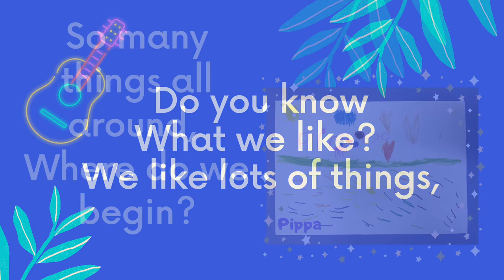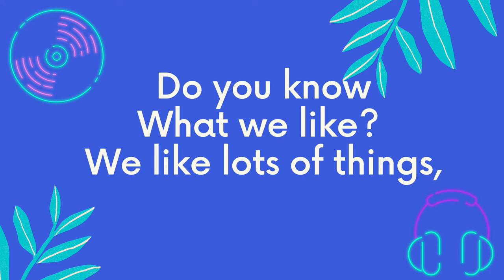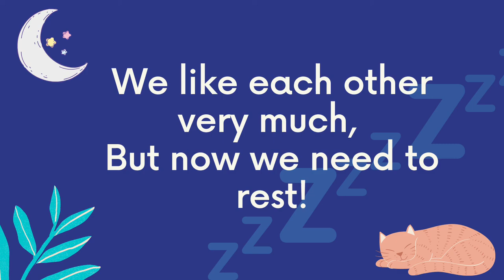What We Like - Prep L Class Song 2020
What We Like - This Prep class together described many things they like and it became this delightful little song.
I've been working on simplifying the lyrics for the younger grades, but there were so many things they wanted to add, I just had to keep writing down their ideas. It's a little tricky to sing in places, but I love their energy and enthusiasm!